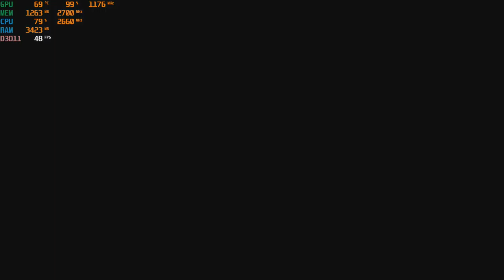Rime PC at 1080p with the Nvidia GTX 750 TI - 2GB GDDR5 & the Intel Q8400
CPU: Core 2 Quad Intel Q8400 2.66ghz
GPU: Zotac GTX 750 TI 2gb gddr5 ($60 from Aliexpress)
Ram: 4gb ddr2